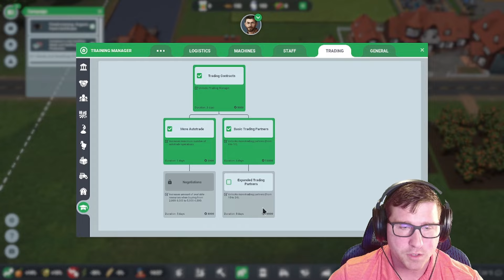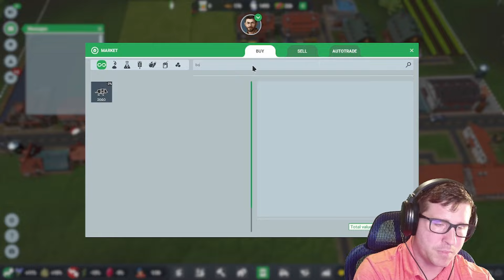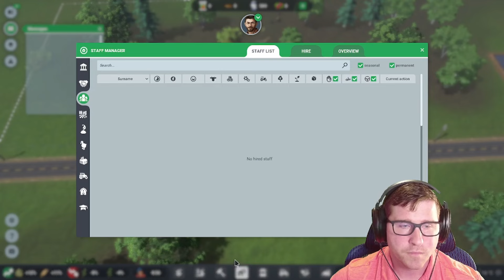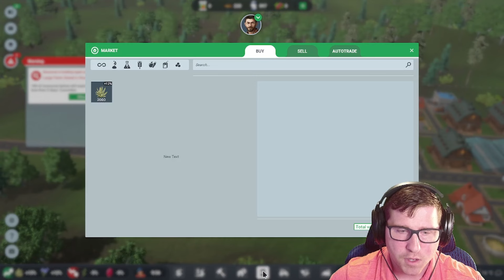Day 9 - Spreading wings - Farm Manager World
It is day 9 and we are getting along swimmingly! We've survived winters, went broke, now time to expand land ownership!!